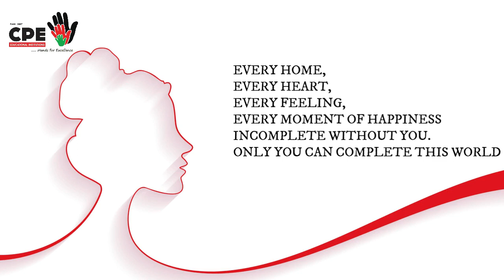Womens Day Wishes from Cpe Sri Chanakya Degree College